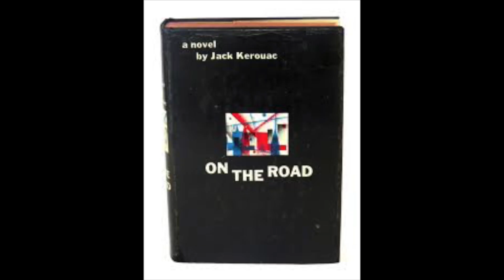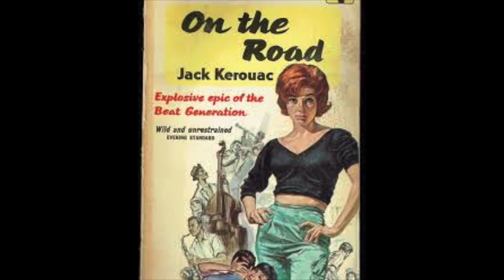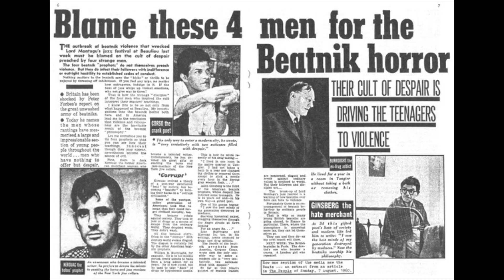Cobalt Blue Boheme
.The Beat Generation, Bleecker Street NY, City Lights Book Store SF, Kerouac, Ginsberg, Burroughs, Ferlinghetti, Cassady, Pollock. On The Road, Naked Lunch, Howl ! Just some of the many creative souls of mid 20th century America that inspired many restless spirits like Ken Kesey, the Merry Pranksters, more American Outlaws who had the freedom to express themselves, speak their minds without instant cancellation and immortalize a unique time in post WW2 America. and posters of the stupid movies Hollywood made to cash in on the "Beatnik" lifestyle.
.at least the music was. way...way cool.

Video clips from Pixabay
Images from Google image

Walkin'.
.down by the river,
Saw something move...
.in the sky.
Don't know what. Don't know who...
.and I don't care why.
Cumulous...Las Nubes...
.Vagabond mind.
Zephyr... Cobalt Blue
.Tranquility Defined.
I can't change it. or rearrange it
.no reason, no rhyme.

the subterraneans.
. never see the sky
they're too busy.
.getting high.
Someday .
.they'll break that code
and get back.

Blushing.
. patterns of paisley..
curtains hang to the floor.
Candles.
.melting down
..concealing the way to the door.
Don't get up. Don't get down
.somebody will always score.

Never mind. that noise upstairs
. souls with restless spirits.
Who scream.
. to be left alone...but...
.wanted you to hear it.
who cried.
.who cared
who died.
.who dared
April 2023